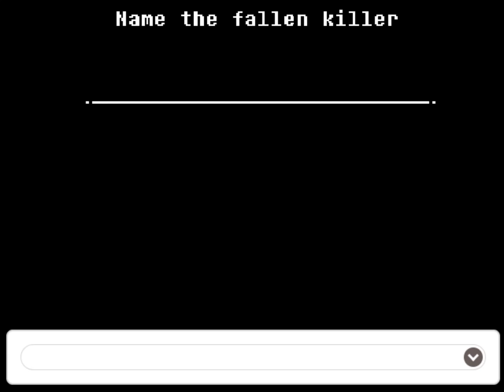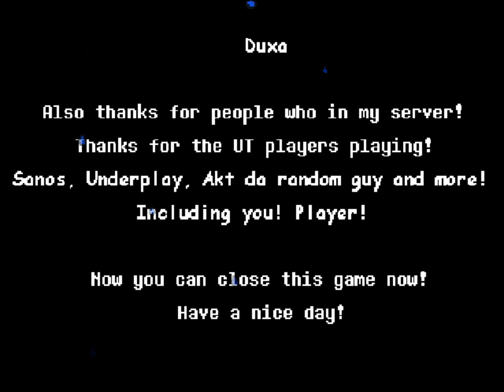Dustbelief:Waterfall Encounter Papyrus battle! [undertale fangame]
[Attention to watch this video]↓
You may hear some noise. It is recommended to turn down the volume. Please note that I read all the comments on each video.

Creator:SoullessCQ

DL&Play↓
URL is deleted...

socal account↓
・Animal Crossing New Horizons Dream Number:DA-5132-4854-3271